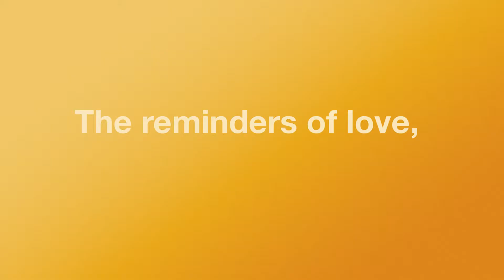Photography By Shannon :: FAMILY PORTRAITS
CUSTOM CRAFTED PORTRAIT PHOTOGRAPHY • MISSOULA, MONTANA

Shannon Edney is a boutique photographer based out of Missoula, Montana. Known for her ability to catch the perfect expression and capture her subjects in unique lighting, resulting in portraits rich in artistry.